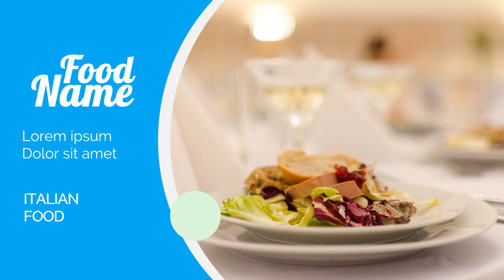Keren ! Video Promosi Restoran | Iklan Rumah Makan Pawon Tlogo, Restaurant, Video Restoran, Foods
Keren ! Video Promosi Restoran | Iklan Rumah Makan Pawon Tlogo, Restaurant, Video Restoran, Foods. Video berikut adalah video company profile perusahaan digital. Nama perusahaan di video ini hanyalah fiktif belaka. Hanya sebagai contoh saja.